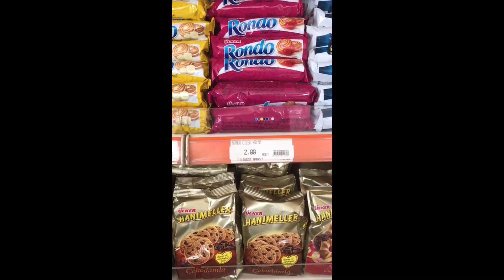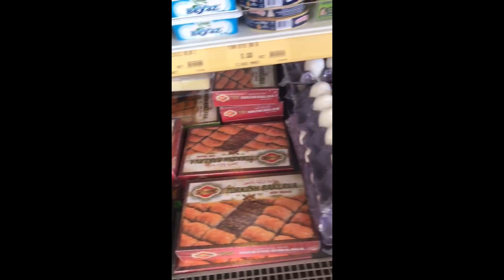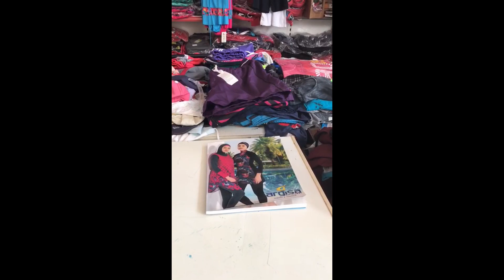Müzikli Çilingoz Market